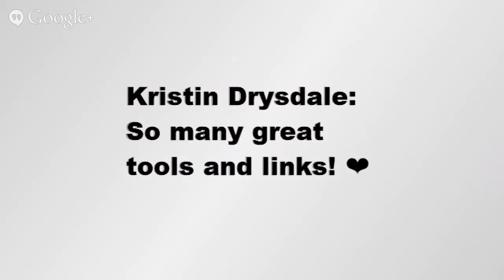Top 700 Free Windows Downloads Licensed As Freeware And Open Source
This video discusses and shares a full list of 700+ free downloads.